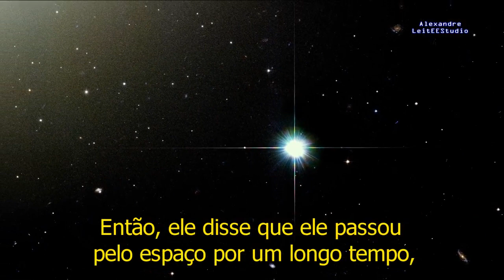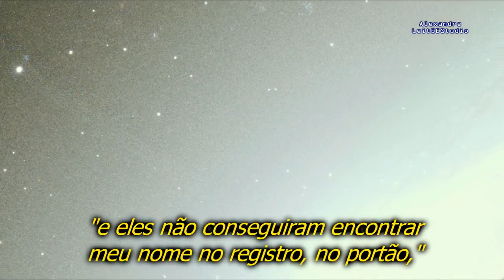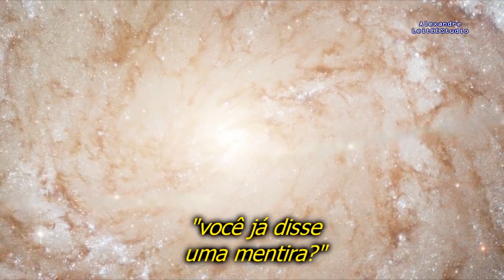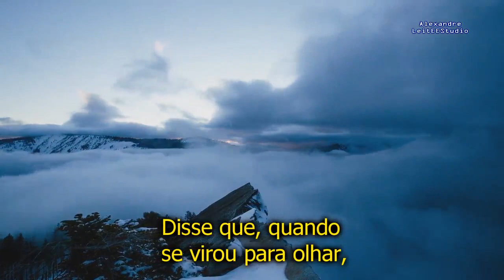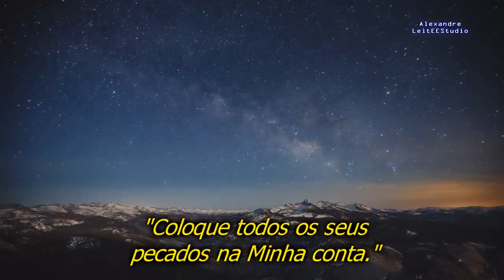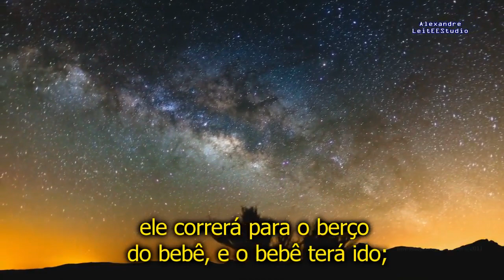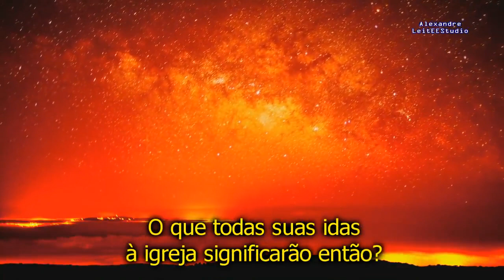Trono Branco de Julgamento - Irmão William Branham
"Eu só posso apontar você para uma coisa, esse é o Julgamento do Trono Branco".

Querido Deus, uma dessas noites, vou ter minha última mensagem, vou fechar a velha Bíblia pela última vez, e a igreja vai fazer a última oração.

E, de repente, haverá um grito do céu. Um pai acordará uma manhã e procurará esposa, e ela se afastará; ele corre para o berço para o bebê, e o bebê se foi; ele vai chamar o pastor, o pastor se foi.

Senhor, quais serão os seus 'disquinhos' e as 'festinhas'? O que será de seu fingimento? O que todos eles vão para a igreja significam então? Não um pouco, não vai contar nada.

 Escritura Na Parede